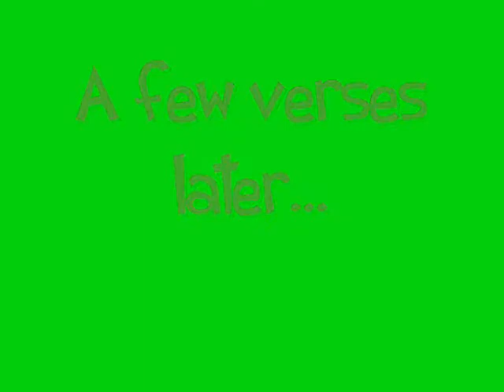Speed Pong.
Challenged by Team 174 (170-LAME). One word: Domination.